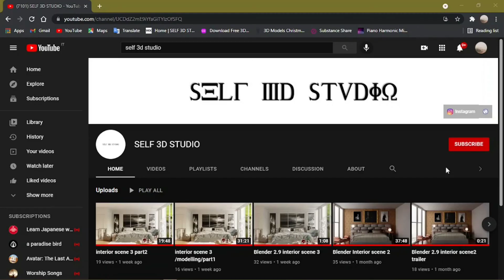Abstract screen screensaver//Blender cycles render//